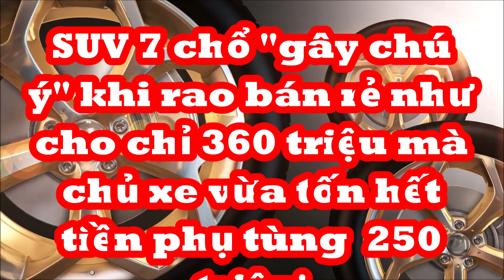SUV 7 chổ "gây chú ý"khi rao bán rẻ như cho 360 triệu khi chủ xe vừa tốn hết tiền phụ tùng 250 triệu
Theo chủ sở hữu, chiếc Mercedes-Benz GLK 300 đời 2009 đã được thay thế hơn 20 hạng mục với tổng chi phí 250 triệu đồng.